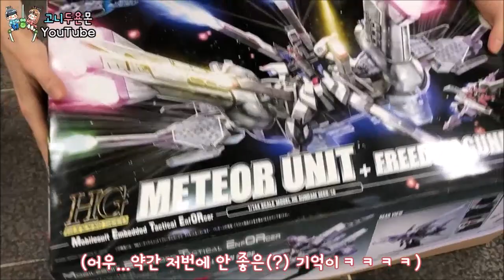주작 0%, 리얼 100% 실제상황🚨 뽑기샵에 누군가 놓고 간 열쇠 덕분에 핵이득 레전드 찍었습니다!! 순식간에 양손 가득 챙긴 거 실화?? (고니두욘몬 20190706) #963